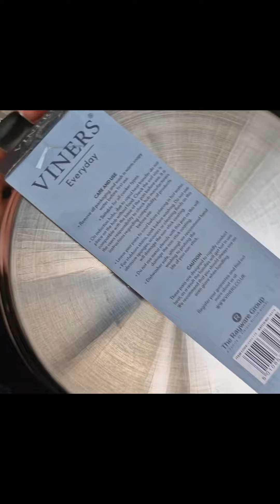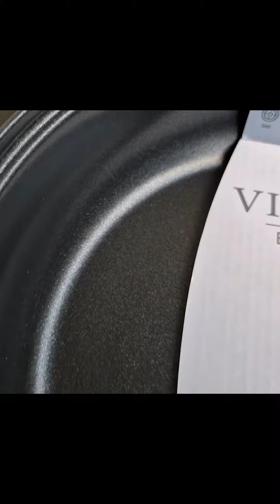1 Minute ( ish) Unboxing | Non-stick Frying Pan